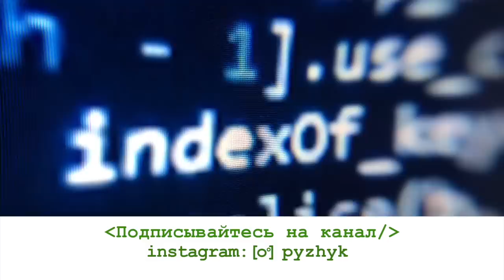Почему Python — фаворит Machine Learning| Как освоить Python с Junior до Middle | Python разработчик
Станислав Ступников — Python программист и преподаватель курса "Python разработчик". Почему Станислав, Data Science и Machine Learning предпочитают Python? Смотрите в видео.

Тайминг
00:49 — Python разработчик об основных этапах карьеры
09:22 — арсенал языков программирования Станислава: Python в сравнении с 10 другими языками программирования
13:50 — лучше знать много языков программирования поверхностно или 1-2 глубоко
16:36 — почему язык Python — лучший язык программирования
18:48 — почему Data Science и Machine Learning используют Python
25:15 — программирование на Python. План изучения Python с нуля и язык Python с Junior до Middle.
30:29 — курс «Разработчик Python» от Станислава Ступникова